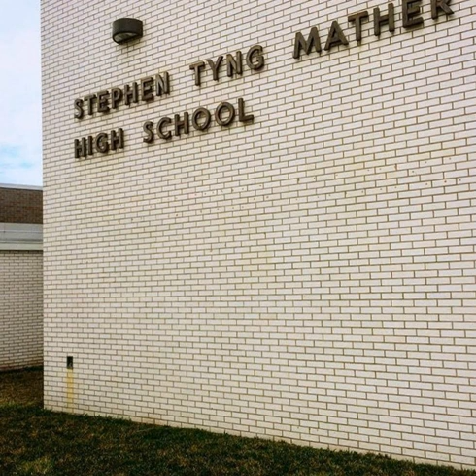Mather High School | Wikipedia audio article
00:00:25 1 Background
00:00:34 1.1 Campus and Faculty
00:01:25 2 Academics
00:01:43 3 Athletics

- Socrates

SUMMARY
Stephen Tyng Mather High School (commonly known as simply Mather) is a public 4–year high school located in the West Ridge neighborhood on the north side of Chicago, Illinois, United States. Opened in 1959, Mather is operated by the Chicago Public Schools (CPS) district. Mather is named in honor of Stephen Mather, an industrialist and conservationist who became the first director of the National Park Service.